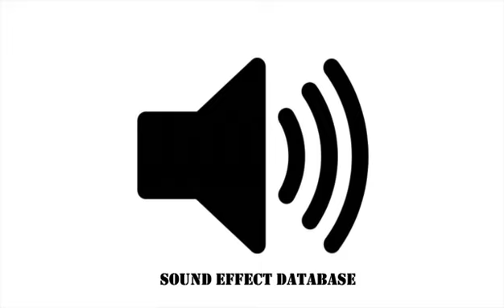Building On Fire Sound Effect